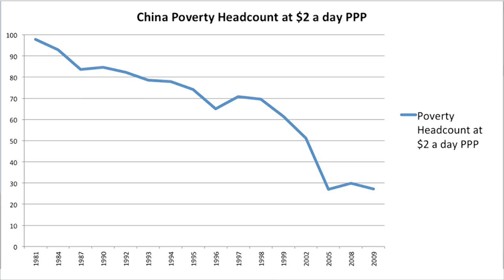Food Is Weird: Understanding Agriculture in the Developing World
In which John Green flies in a helicopter with Bill Gates in Ethiopia, investigates a new form of cursing, and discusses agricultural reform--specifically, how the UN's World Food Program is trying to improve maize yields in Ethiopia. If you can break the vicious cycle of low incomes leading to low harvests, agricultural productivity per hectare (NOT HECTACRE) can increase dramatically, as we've seen in China and Brazil. It seems boring, I know, but this is a big reason hundreds of millions of people have emerged from poverty in the past 30 years. So hopefully it will happen in Ethiopia! But, as usual, the truth resists simplicity.

FRIENDLY REMINDER THAT EDUCATIONAL VIDEOS ARE ALLOWED TO BE MORE THAN FOUR MINUTES LONG.

(Why all those extra letters in Programme, United Nations? AMERICA CAN SPELL PROGRAM IN JUST SEVEN LETTERS. WE'RE NUMBER ONE. WE'RE NUMBER ONE. No one reads to the end of the description so I can just ramble on down here and say whatever I want.)